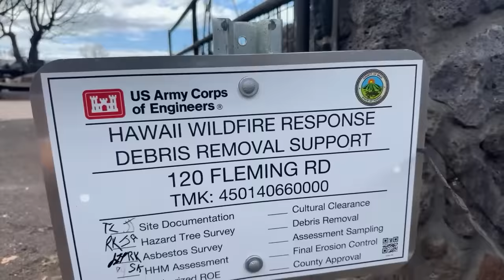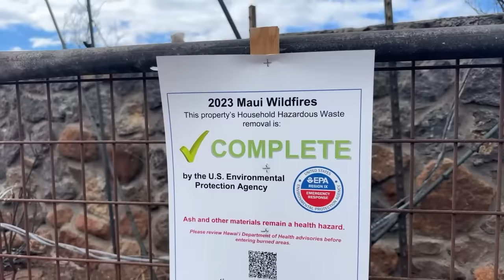The REAL Fire Aftermath Maui Survivors Are Dealing With | Not Mainstream Media